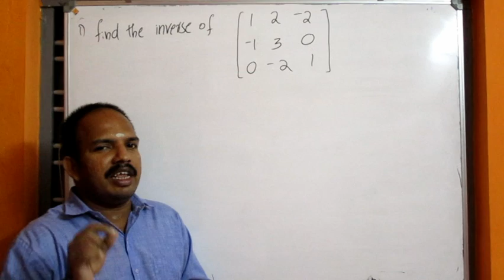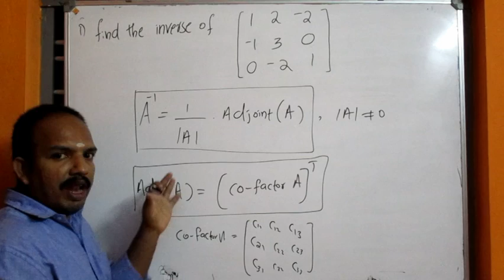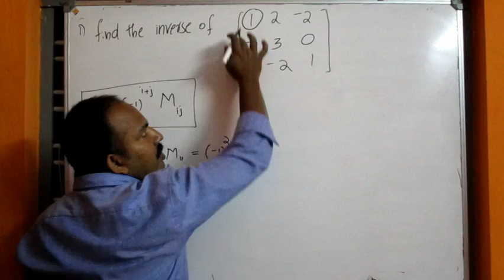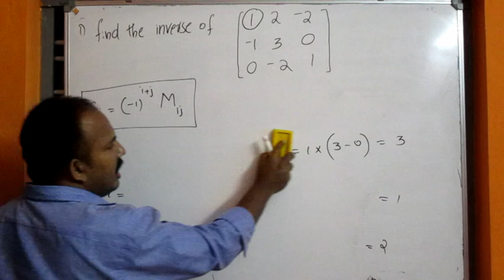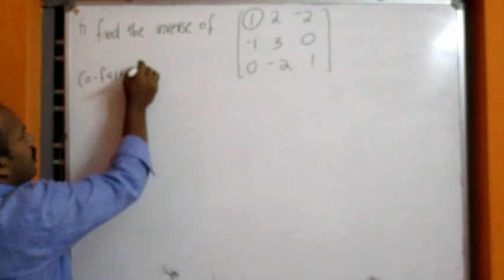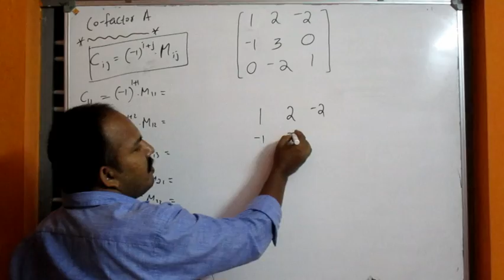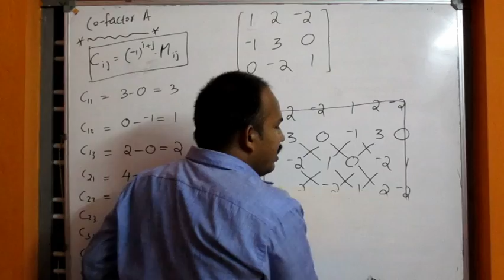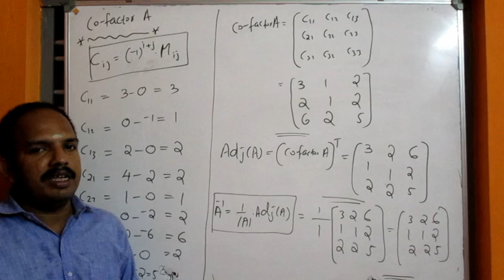Polytechnic MATHEMATICS-2 (class-17)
Inverse of 3x3 Matrix (Module-2)